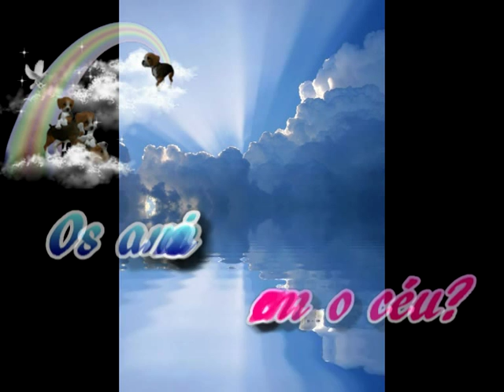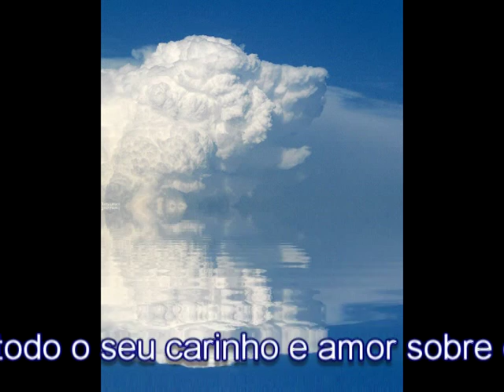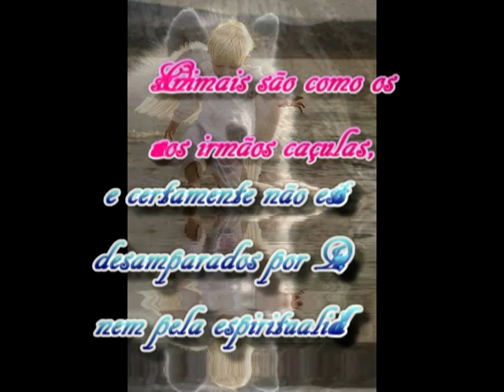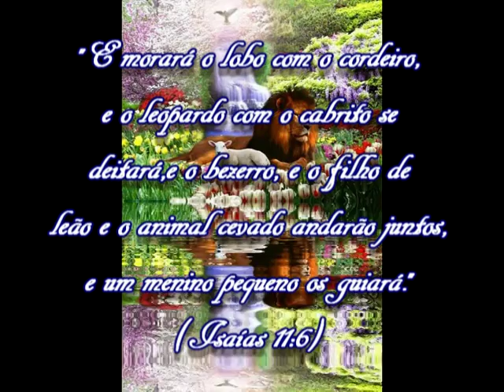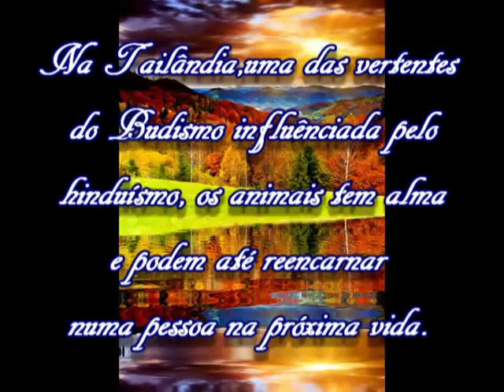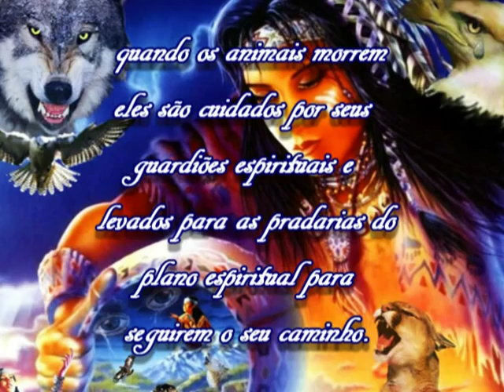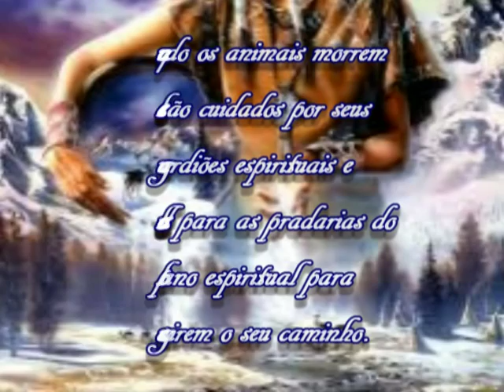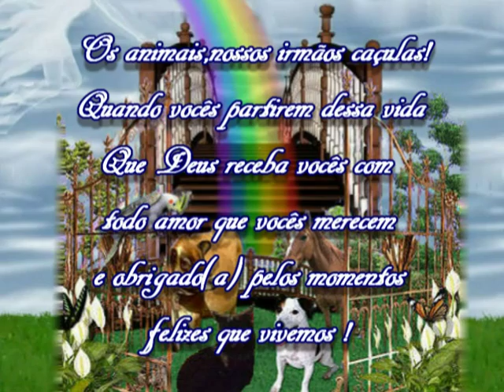Os animais vão para o céu